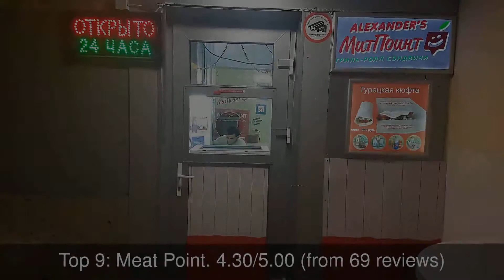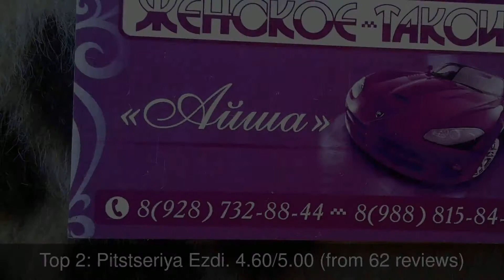Restaurants in Ekazhevo, Russia You MUST TRY in 2021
1: Avenyu
2: Pitstseriya "Ezdi"
3: Doremio
4: Cafe Del Magas
5: Etnograficheskiy Restoran-Muzey "Vezhariy"
6: Grand Palace
7: Столовая ТПК СТРОЙМАРКЕТ
8: AMBASSADOR
9: Meat Point